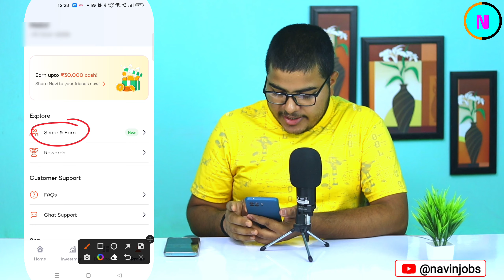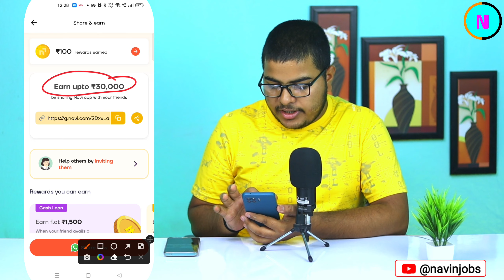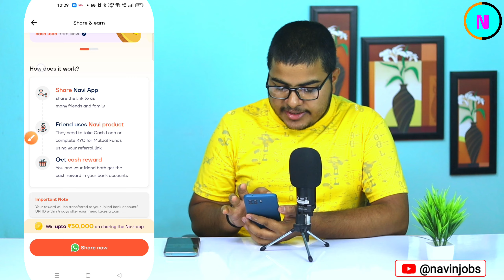navi referral money not received | navi app refer money not received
By,
NAVIN KUMAR

navi app refer money not received
navi app refer and earn problem
navi referral money not received
navi refer and earn problem
navin jobs

🟥 Navin Jobs